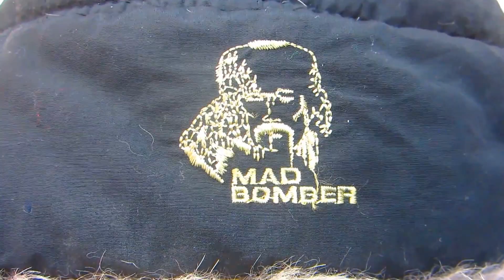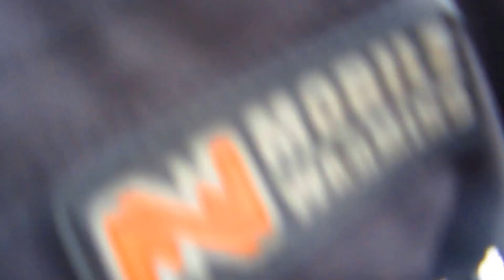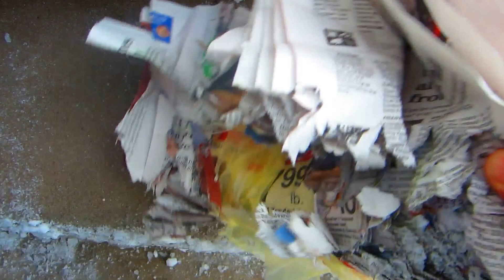HOW TO USE MOTORCYCLE ELECTRIC GLOVES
I've found some uses for my electric gloves besides riding in cold weather.